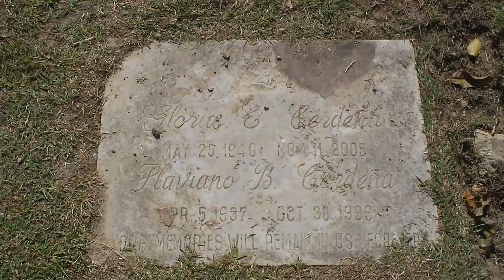Golden Haven, Paranaque 5Feb2012